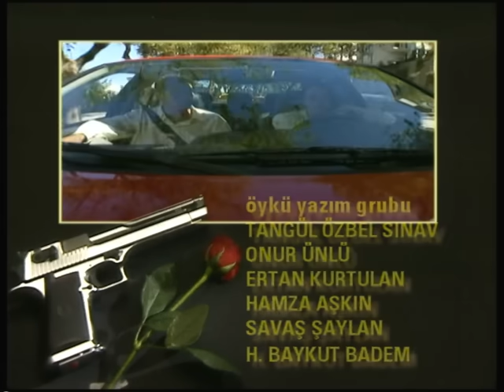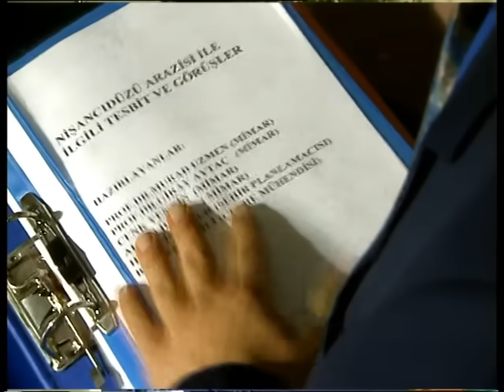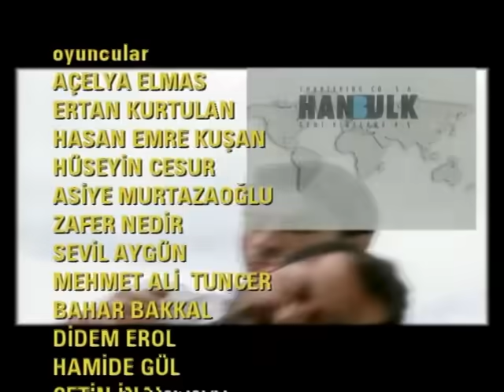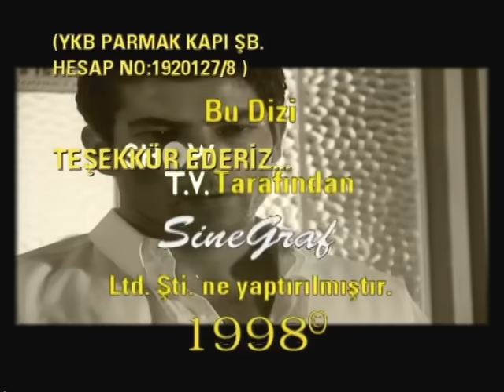Deli Yürek 16.Bölüm Tek Part İzle (HD)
Senarist : Ömer Lütfi Mete, Raci Şaşmaz, Bahadır Özdener, Güliz Kucur

Oyuncular;
Kenan İmirzalıoğlu
Oylum Öktem
Zeynep Tokuş
Melda Bekcan
Demir Karahan
Kürşat Alnıaçık
Ali Sürmeli
Besteci : Aria
Ülke  : Türkiye
Dili : Türkçe
Sezon sayısı : 4
Bölüm sayısı : 113

Prodüksiyon;
Yapımcı : Mustafa Şevki Doğan
Gösterim süresi : 60 dakika
Yapım şirketi : Sinegraf
Yayın bilgileri
Kanal;
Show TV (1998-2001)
atv (2002)